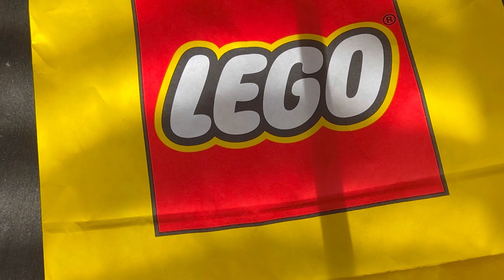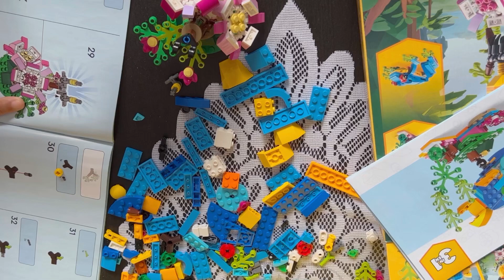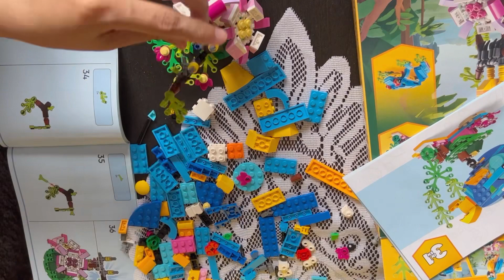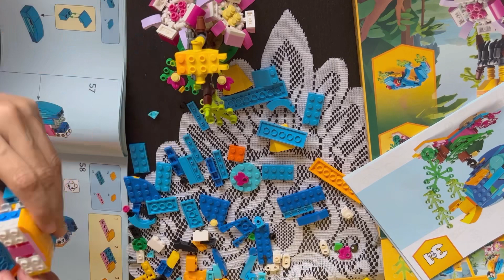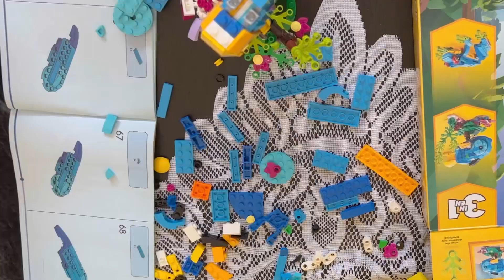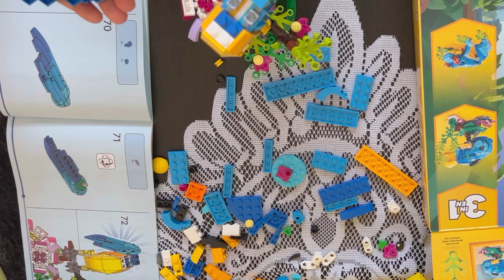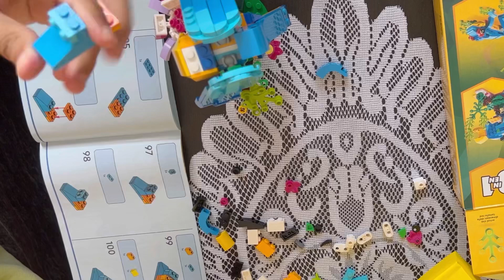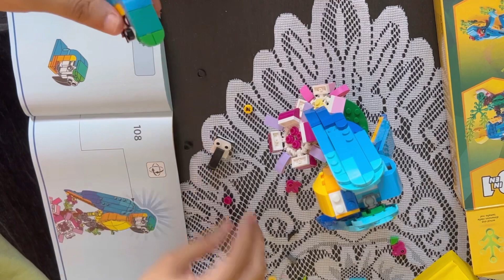Its LEGO time 💁🏻‍♀️ letsplay lego parrot fun hobby legos #2023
Hey everyone,

Music 🎶